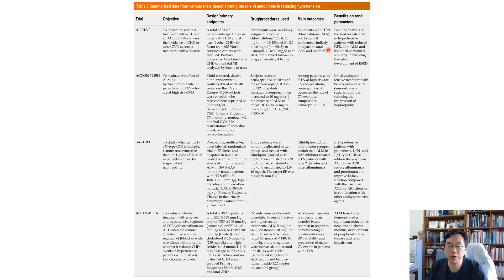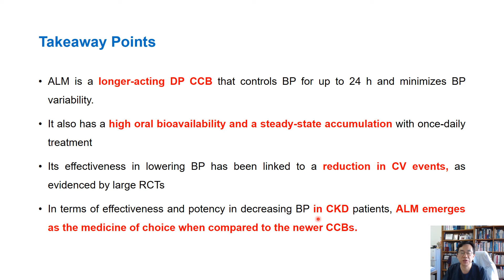7.[20220827]Reno protective role of amlodipine in patients with hypertensive CKD